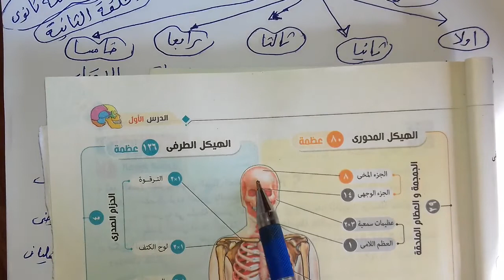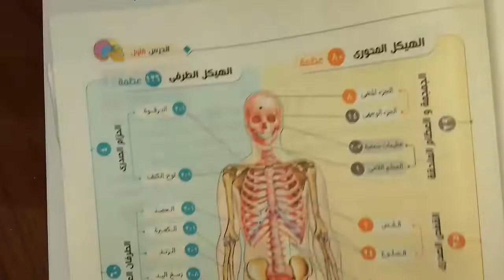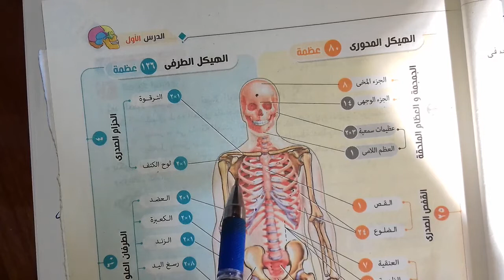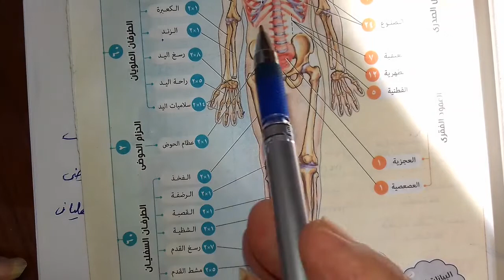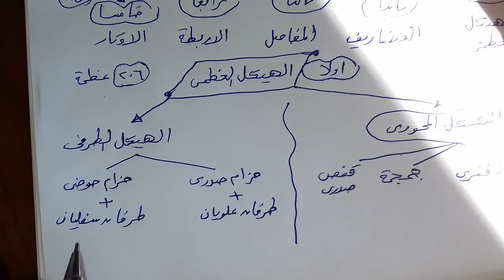شرح احياء الثانوية العامة 2021 النظام الجديد الحلقة الثانية( الدعامة فى الانسان) الجهاز الهيكلى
شرح احياء ثانوية عامة الدرس الاول الجهاز الهيكلى فى الانسان
شرح احياء الثانوية العامة المنهج كامل بمواعيد ثابتة يوم الاثنين والجمعه الساعه السابعه مساءا بتوقيت القاهره وهذه هى قائمة التشغيل لمشاهدة  الفيديوهات بالترتيب
لطلب درس اونلاين يرجى المراسله على واتساب | 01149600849
متنساش تشترك فى القناه واضغط على الجرس وتختار all او الكل عشان يوصلك اشعار بالفيديوهات الجديده

شرح مناهج العلوم من الصف السادس الابتدائى الى الثالث الثانوى فى قوائم تشغيل من قناة الخبير فى العلوم
شرح احياء ثانويه العامه الدعامه والحركه اولا نبدا الدرس الاول الدعامه التركيبيه والدعامه الفسيولوجي امثله الدعامه التركيبيه وامثله للدعامه التشريحيه او الفسيولوجيه مصطفى مصطفى رجب قناه مصطفى رجب خبير العلوم مدينه دمياط الجديده احياء ثانويه عامه النظام الحديث اسئله واجوبه نموذجيه انتظرونا الاثنين والجمعه من كل اسبوع